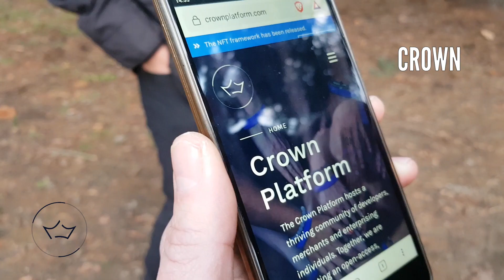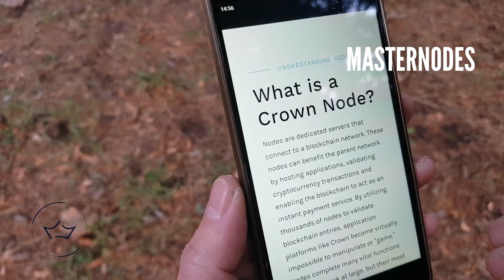Crown Platform - Overview by the Czech community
Crown aims to become a global blockchain technology platform for creating new economy applications, offering its users the ability to efficiently store and trade created value in instantX transactions, register ownership of physical and digital assets, and organise contractual relationships

What is Crown Platform (CRW), what does it bring to society?
Crown is a computer program (a code) and a "utility token" inspired by the revolutionary technology introduced by Bitcoin: blockchain and cryptography. Crown aims to become a global blockchain technology platform for creating new economy applications / businesses, offering its users the ability to efficiently store and trade created value in instantX transactions, register ownership of physical and digital assets, and organise contractual relationships: all via blockchain technology where individual transactions within the network are decentralized, traceable and fully transparent.

Crown je počítačový program (kód) a “utility token” inspirovaný revoluční technologií Bitcoinu — tedy blockchainu a kryptografie. Crown si klade za cíl stát se globální platební a technologickou platformou pro tvorbu aplikací / firem nové ekonomiky, která nabízí jejím uživatelům efektivně uchovávat a obchodovat vytvořené hodnoty, registrovat vlastnictví fyzických i digitálních aktiv a organizovat smluvní vztahy: vše prostřednictvím blockchainové technologie, která umožňuje propis jednotlivých transakcí do jeho sítě, jsou tedy vždy dohledatelné a transparentní.

👑🔸BUILD YOUR KINGDOM🔸👑